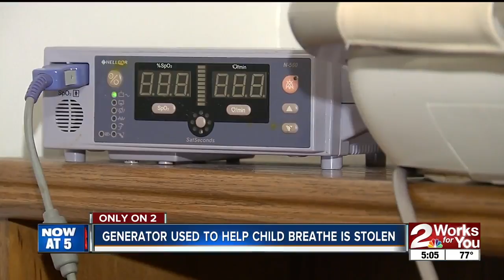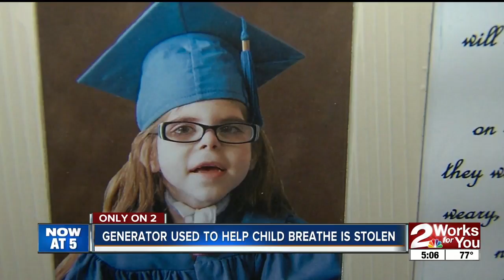Generator used to help child breathe is stolen